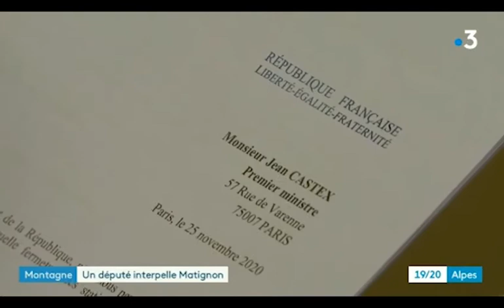📺 JT France 3 Alpes - 4 janvier 2021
🚠 Hier j'ai interpellé le Gouvernement sur l'ouverture des remontées mécaniques pour ce jeudi 7 janvier

➡️ L'afflux touristique dans nos stations en janvier est très limité et les sociétés de remontées mécaniques ont fait un travail exemplaire durant ces deux semaines de vacances pour continuer à sécuriser et entretenir les domaines skiables. Elles se tiennent prêtes à ouvrir dans le strict respect des protocoles sanitaires.

➡️ Les conditions en matière enneigement sont idéales et même si janvier est un mois calme, il est primordial pour inciter la clientèle à venir durant les vacances de février.

📉 Nos stations de montagne ont subi une perte de 70% du d’occupation sur ces vacances de Noël et une baisse de plus de 80% de l’activité économique. En deux semaines l'ensemble de la filière a perdu 1,5 milliard d’euros de chiffre d’affaires.

ℹ️ Le Gouvernement communiquera demain sur sa décision concernant l'ouverture des remontées mécaniques.